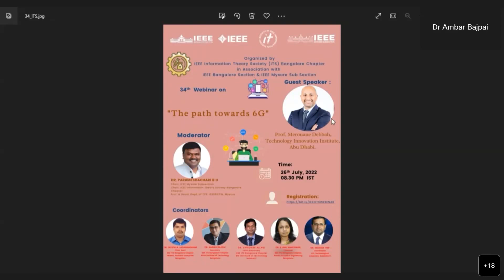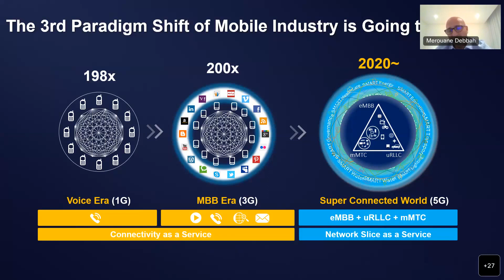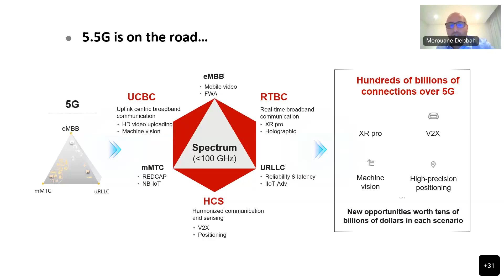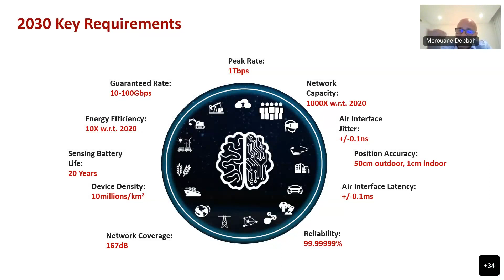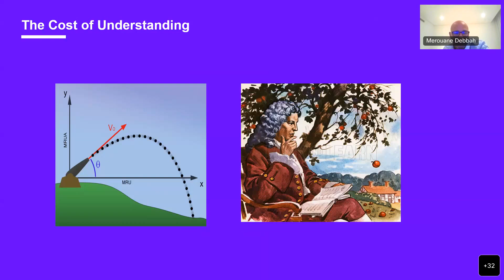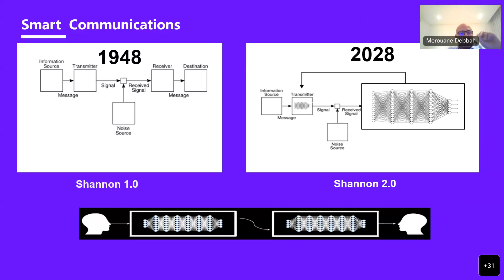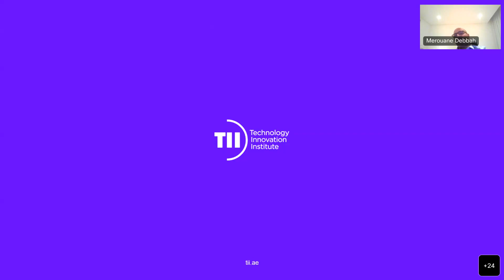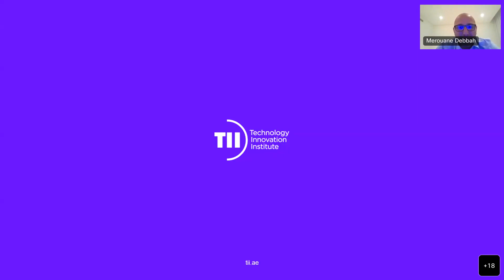The Path Towards 6G 2022-07-26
IEEE Information Theory Society (ITS) Bangalore Chapter, in association with IEEE Bangalore Section and IEEE Mysore Subsection, is organized a Webinar on "The Path Towards 6G" on 26th July 2022

Speaker:
Prof. Merouane Debbah,
Technology Innovation Institute, Abu Dhabi.